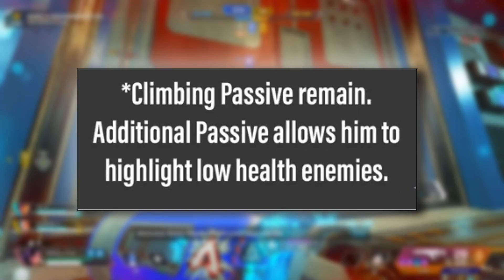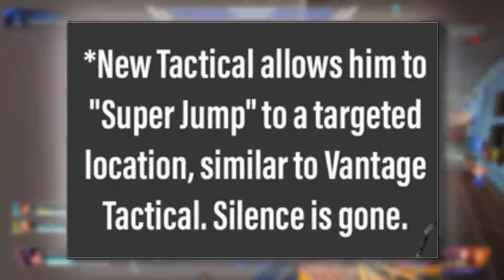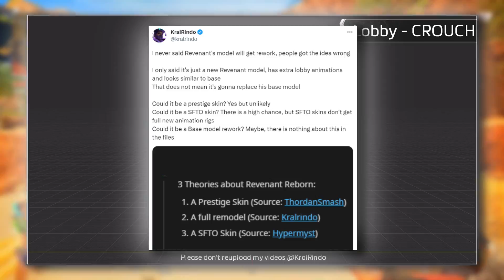Apex Legends New Revenant Reborn Insider Leaks Rework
Apex Legends New Revenant Reborn Insider Leak Reworks  as we discuss the new legend and his gameplay and abilities with brand new season 17 leaks about the upcoming future legend and how it ties into the lore of revenant along with the gameplay and abilities of the season 17 legend Ballistic with brand new legendary skins and epics as well!
Credit To Dataminers:
Shrugtal: